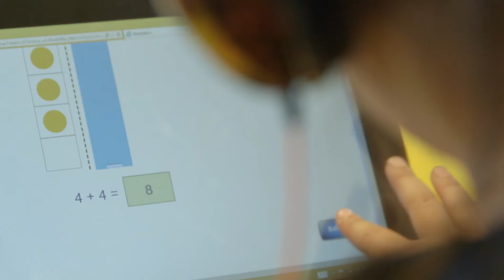Giving back to the smaller communities - Fonterra Grass Roots Fund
Motumaoho Primary School purchased 12 Next Books (Electronic Tablets) to help their small school of 40 students access online education programs including Mathletics - a mathematics program that aligns with the New Zealand Curriculum.
To find out more about the Fonterra Grass Roots Fund please visit us